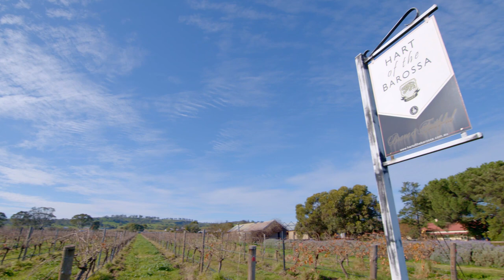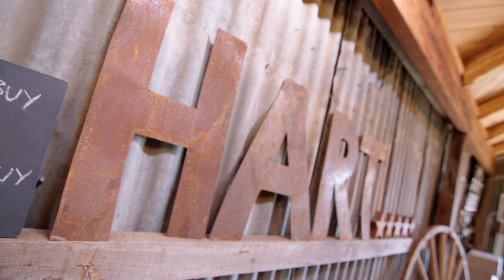The Hart of the Barossa Winery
Season 5, Adelady TV.